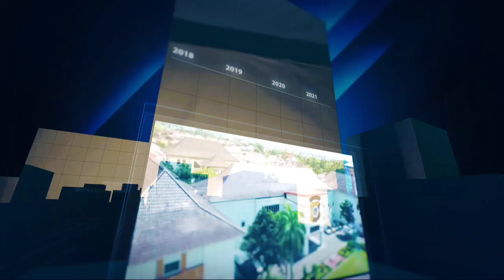POLDA JOGJA NEWS #434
Tim gabungan dari Ditreskrimum Polda DiY, Polres Bantul dan Polresta Yogyakarta berhasil menangkap tersangka pelaku kasus penganiayaan yang mengakibatkan meninggal dunia di Rejowinangun, Kotagede, Yogyakarta.

Sebanyak 5 orang laki-laki tersangka pelaku kasus kejahatan jalanan yang mayoritas sebagai pelajar berhasil diamankan oleh pihak kepolisian.

Dalam kenferensi pers yang digelar di Lobby Mapolda DIY,  senin tadi,
Dirreskrimum Polda DIY, Kombes Pol Ade Ary Syam Indradi menyampaikan kejadian berawal dari saling ejek dan provokasi oleh rombongan korban terhadap pelaku yg kemudian membuat rombongan pelaku tidak terima lalu mengejar rombongan korban.

Hingga pelaku menghadang kemudian mengayunkan tali beladiri berwarna kuning yg ujung nya  diikatkan gear motor lalu pelaku menyabet dan mengenai kepala korban sehingga korban terluka dan tak sadarkan diri

Atas kejadian tersebut Para pelaku terancam hukuman 7 tahun penjara.

Lebih lanjut Dirreskrimum mengimbau kepada seluruh masyarakat dan orang tua agar tetap waspada, serta Peduli terhadap aktivitas anak di luar rumah.

Berikutnya kami sampaikan indormasi seputar gangguan kamtibmas dan kriminalitas yg terjadi di yogyakarta, Minggu,10 April 2022

Selama 1 x 24 jam telah terjadi 17 kejadian yakni
3 kasus penipuan
3 kasus pencurian
2 kasus penganiayaan
1 kasus penggelapan
1 kasus pengrusakan
1 kasus pencemaran nama baik
2 kasus curat
1 kasus sajam
1 kasus miras
1 kasus curanmor.

Telepon Polda D.I. Yogyakarta:
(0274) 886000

Command Center Polda D.I. Yogyakarta:
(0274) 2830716